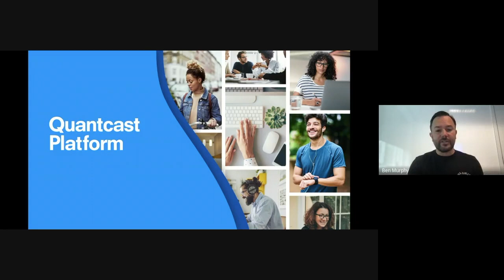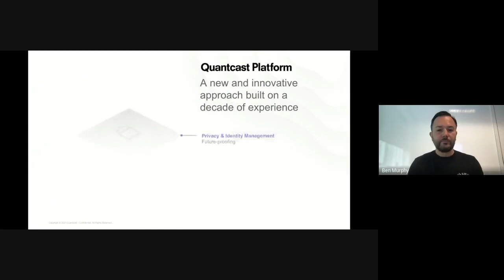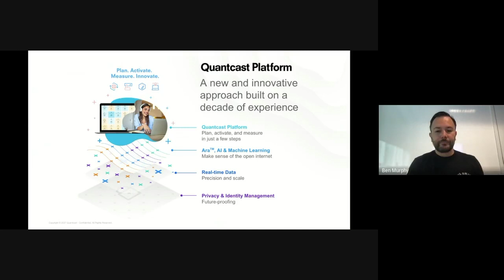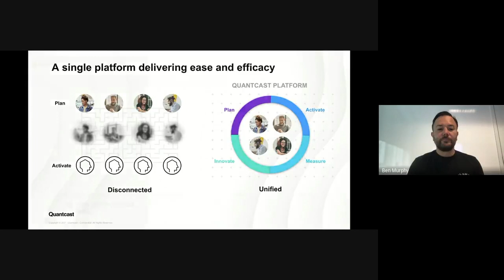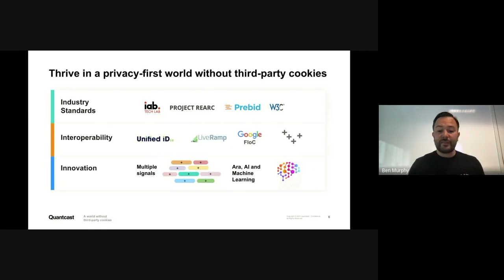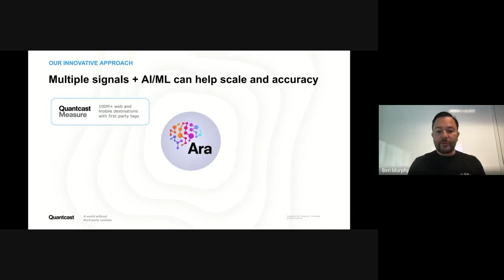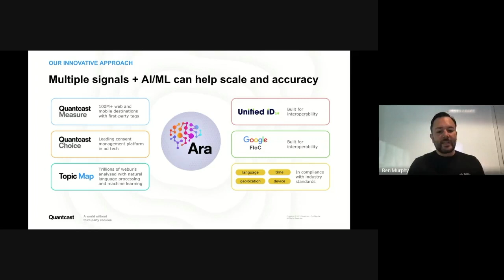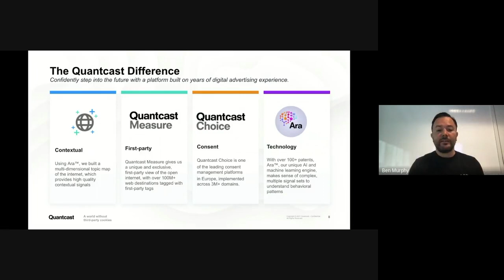Quantcast Platform w Ben Murphy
Ben Murphy, UK Managing Director at Quantcast takes you through the Quantcast Platform, an intelligent audience self-serve platform built with a solution for the deprecation of third-party cookies in mind.